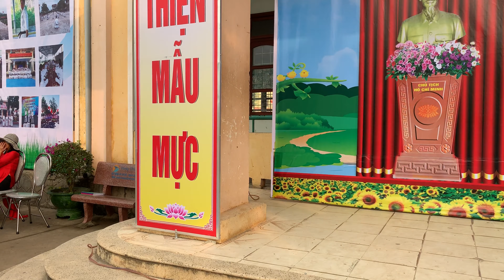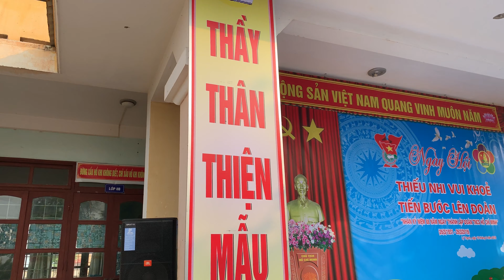Lễ diễu hành ngày hội thiếu nhi vui khỏe tiến bước lên Đoàn.Trường THCS Lý Trạch